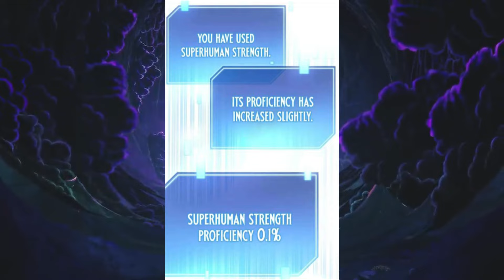Upon Subscribing To The Channel, He Unlocks The Ability To Wield The Power Of The Gods.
Living by selling information about monsters, Maeng Siwoo is considered completely useless in the hunter industry without any standout qualities. However, he fiercely battles to provide for his sick younger sibling.

One fateful day, he is gifted a mysterious smartphone by a transcendent being within a dungeon, appointing him as the channel manager for such beings.